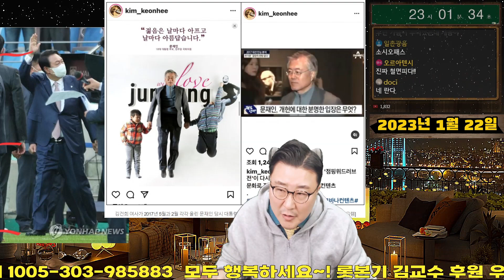문재인 진짜로 다시 출마한다 내각제개헌 추진 윤석열과 대립각 선동 Divide and rule 대통령제 종식 퇴임식 다시 출마할까요 민주시민이 깨어나야 이재명 정권 만든다